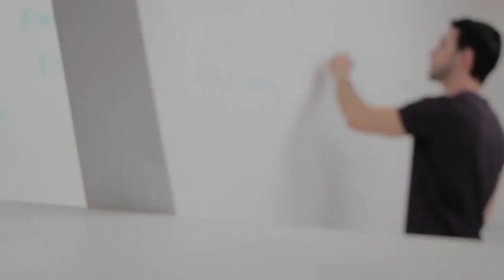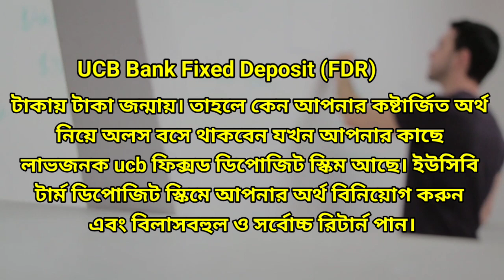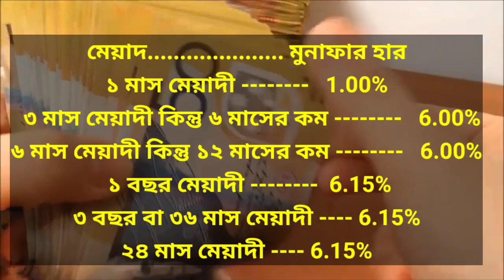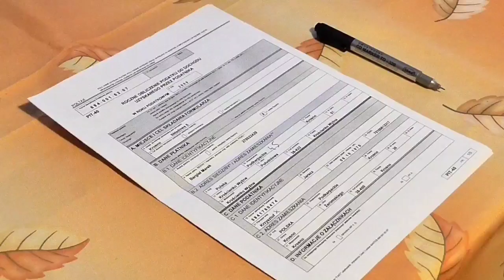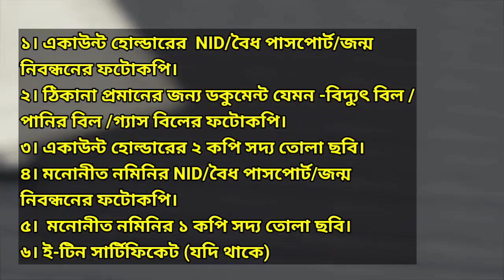UCB ব্যাংক ১ লক্ষ টাকায় FDR এ কত টাকা মুনাফা দেয় 🏛️UCB ব্যাংক ফিক্সড ডিপোজিট স্কিম রেট 🏛️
The importance of bank in our daily life is immense. Banks are an essential part of life journey and economic development.

In today's episode we will discuss  about the UCB bank fixed  deposit scheme details.